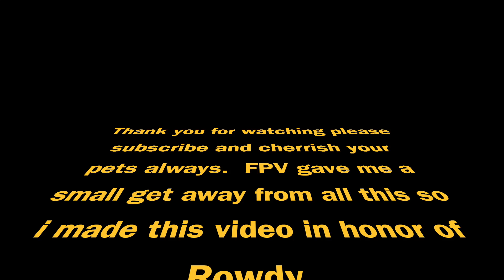This Packs for you Rowdy R.I.P.!!! Beta 85xHD flight.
My poor dog had to be put down today and i wanted to dedicate this song and flight to him.  I loved that dog so much words cant explain.